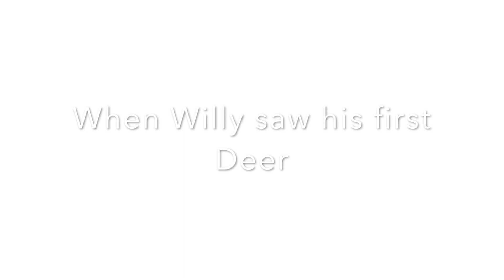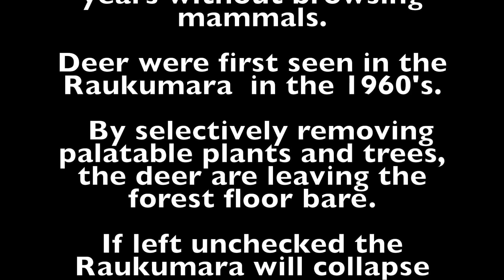When Willy saw his first Deer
The impact of deer in the Raukumara